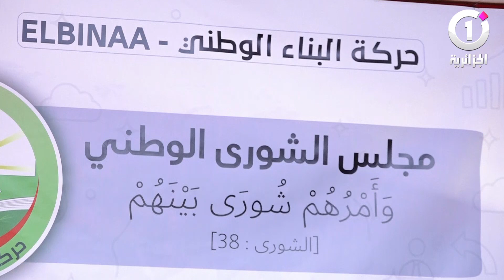بن قرينة : "العصابة لا تزال متجذرة وتقاوم التغيير "